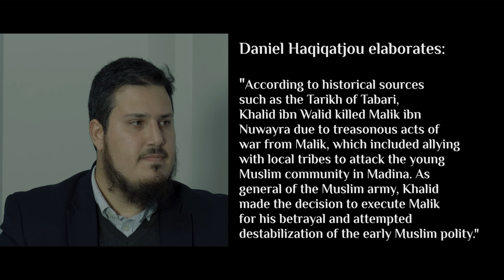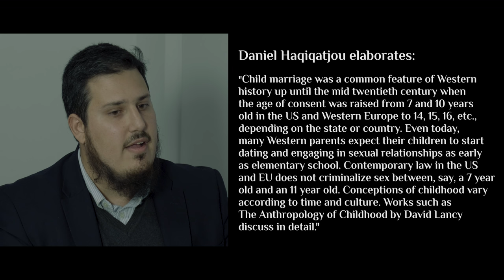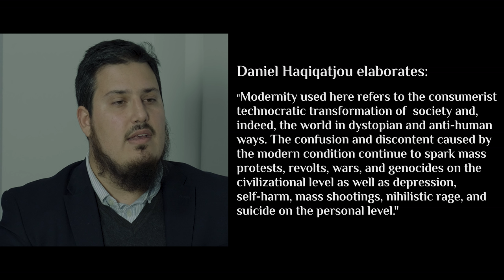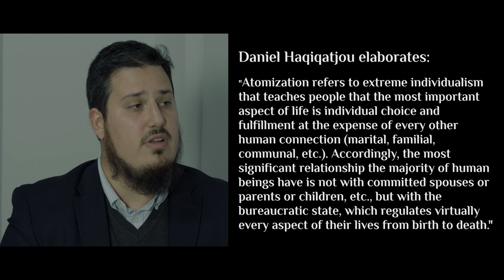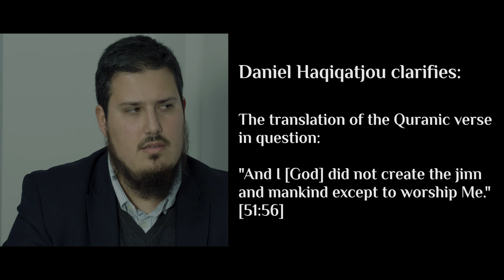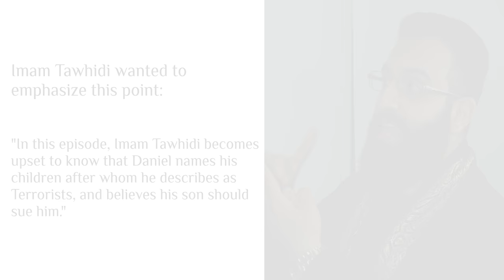Islam Unboxed ☪️ - Part 2 (With Imam Tawhidi, Daniel Haqiqatjou and Armin Navabi)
A discussion between an orthodox Muslim, a reformist Muslim Imam and an ex-Muslim atheist. This is the second part of the discussion. The conversation gets a lot more heated in this part.

🤗 Ideas Unboxed needs your help to continue investigating ideas.
Creating this kind of content is expensive. Our fans know that we cover some sensitive topics not many are willing to tackle. We reveal a lot of interesting information by the way we investigate ideas. We have many plans and we have the right team to make it happen. With your support, we can unbox more ideas. We need to get to at least 50 patrons to continue doing what we do. Help us get there

Thank you to  Imam Tawhidi and Daniel Haqiqatjou for their willingness to have difficult discussions.

Please check out Imam Tawhidi's book, The Tragedy of Islam

Thank you to the amazing crew at Aurora Creative Media that made this all possible. Consider hiring them for your video projects

Note: The Imam and Daniel had some clarifications which have added to the video as notes where they asked us to add the clarifications.

It's rare to get three completely different perspectives on Islam in one discussion. These are sensitive topics to discuss and getting people who disagree so passionately in one room and get them to have a civil discussion about their views is not often possible. The conversation does get heated at times but that was expected.

In this discussion we have:
- Imam Tawhidi, a Shia Muslim scholar and reformist Imam.
- Daniel Haqiqatjou, a conservative Sunni Muslim with a degree from Harvard.
- Armin Navabi, ex-Muslim atheist author and founder of Atheist Republic.

Let us know what you think of the discussion especially if you have any feedback for Armin on future discussions.

Video Production and Editing Services by Aurora Creative Media -

Special thanks to Mike Walsh and Edward Tasick for their help.